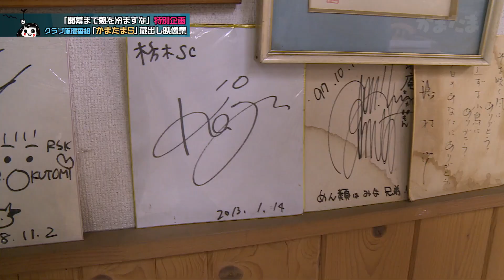かまたま#125「かまたまS蔵出し映像 かまたま遍路編」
カマタマーレ讃岐公式応援番組「かまたま」